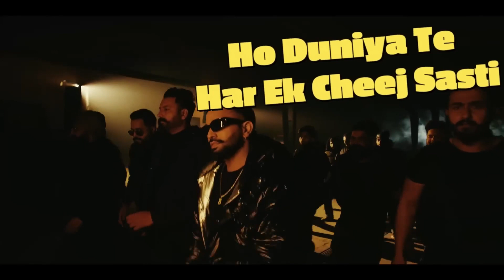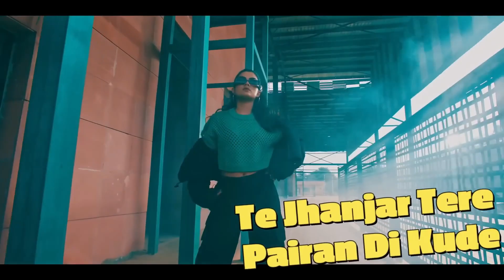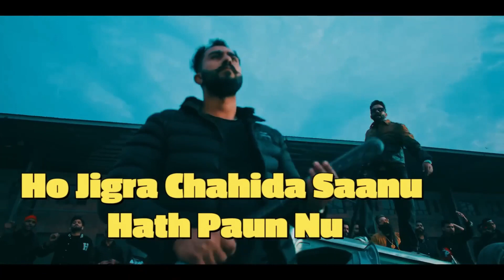Jigra Chahida Sanu hath Paan Nu | Dilpreet Dhillon | Desi Crew | Latest Punjabi Songs 2023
EP - Another Level
Song - Jigra (Lyrical)
Singer - Dilpreet Dhillon
Lyrics - Preeta